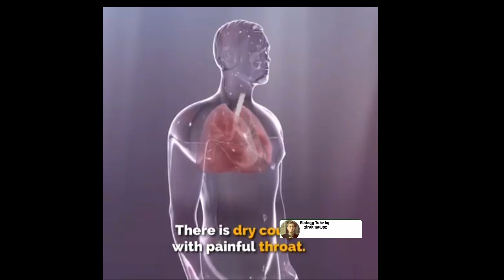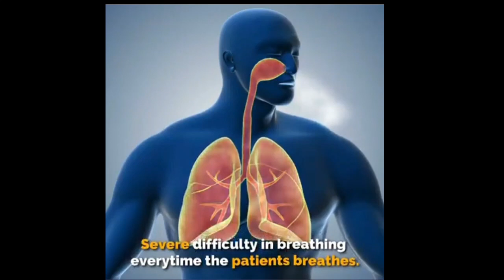Complete symptoms of coronavirus from day 1 to last day of incubation period.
Symptoms

Signs and symptoms of COVID-19 may appear two to 14 days after exposure and can include:

Fever

Cough

Other symptoms can include:

Tiredness

Aches

Runny nose

Sore throat

The severity of COVID-19 symptoms can range from very mild to severe. Some people have no symptoms. People who are older or have existing chronic medical conditions, such as heart or lung disease or diabetes, may be at higher risk of serious illness. This is similar to what is seen with other respiratory illnesses, such as influenza.
People may experience:
cough
fever
tiredness